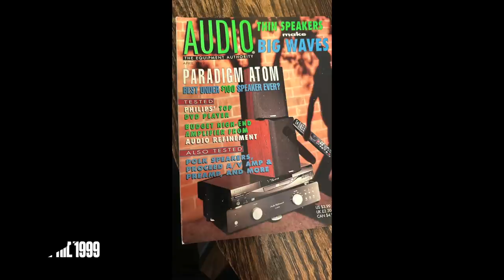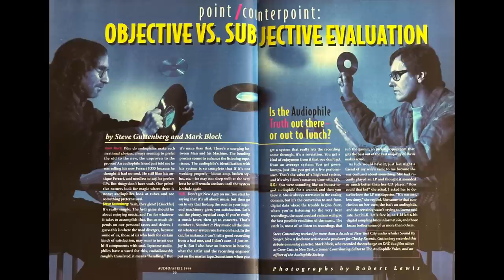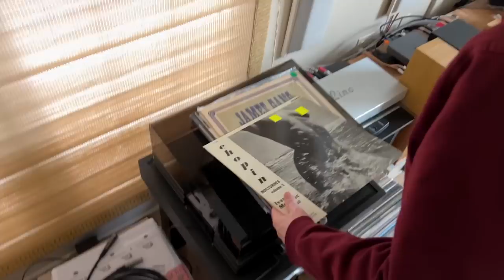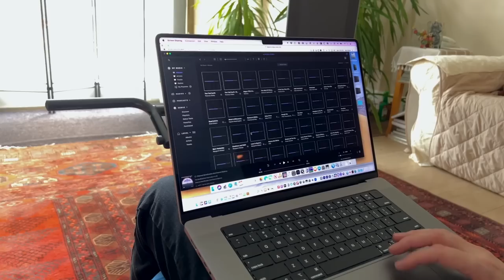This SKEPTICAL AUDIOPHILE doesn't trust his ears!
Mark has made more than a few appearances on the Audiophiliac, this might be the best one!

0:00 Meet Mark!
0:48 Worst day as an audiophile
3:53 Don't trust your ears!
5:53 Our first debate
6:47 Mark buys Magnepan .7 speakers
9:32 Speaker positioning
10:29 KEF LS50 META
14:12 SVS SB 2000 sub
14:56 Well Tempered Turntable
20:10 New music